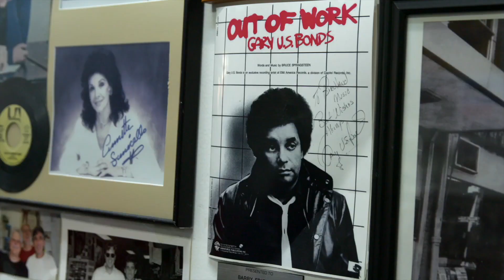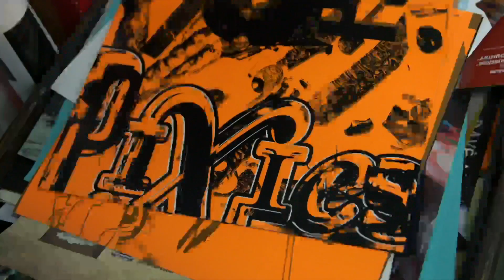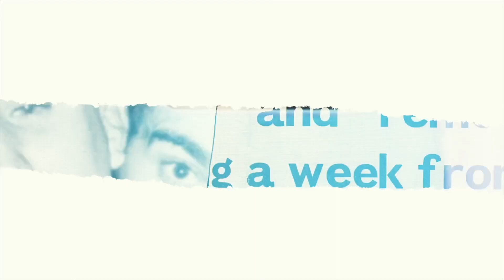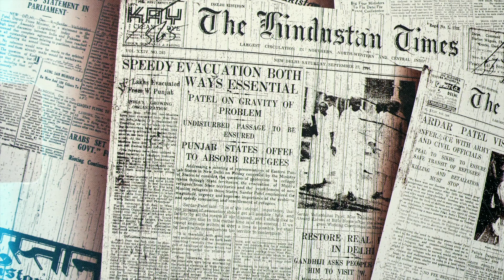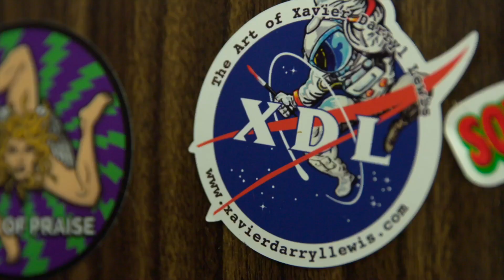Xavier Darryl Lewis | Curate: Season 7, Episode 13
Artist Xavier Darryl Lewis creates one of a kind motorcycle helmets.

From an early age, Xavier was always practicing in some form of visual art and rarely sat still. Over the years, this has remained consistent in his life. In this season, motorcycle culture and the lifestyle surrounding it, have become a driving force behind his artwork.